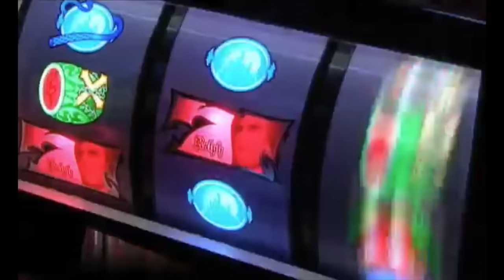30 años de Castlevania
Celebramos el 30 aniversario de la saga de Konami con un repasado de algunos de sus juegos más emblemáticos, para bien y para mal.